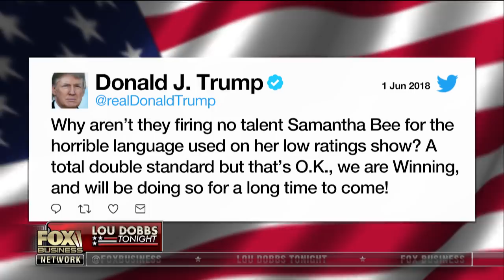Diamond & Silk on Samantha Bee’s vulgar remark to Ivanka Trump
Social media stars Diamond and Silk discuss Samantha Bee’s vulgar remark to Ivanka Trump.